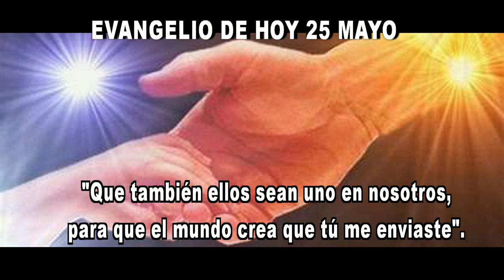EVANGELIO DE HOY 25 MAYO hd